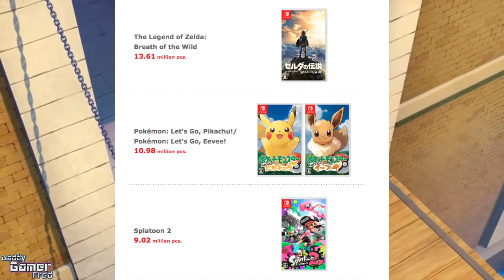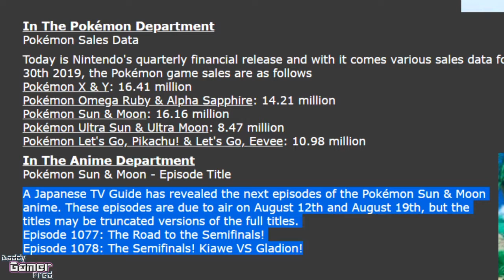Pokémon Let's Go, Pikachu! & Let's Go, Eevee Sales 10.98 million! Pokémon News Daily 7.30.2019